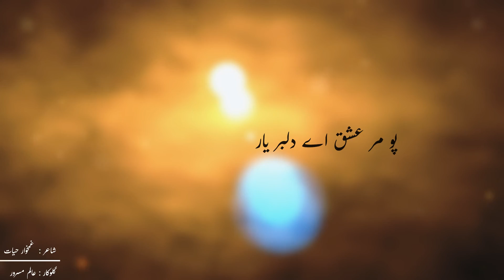Alim Masroor Song | Poo Mar Ishq Ay Dilbar Yr | Brahui Songs | Shaher O Bagul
Watch & Share

پو مر عشق اے دلبر یار
او عشق ئنا جامے کوثر یار

عشق خدانا جلوہ اے نورے
عشق اُشانے موسیٰ نا طورے
عشق نا ٹپ ہم ہُر ناسورے
عشق ئنا ہیتاک خاخر یار

شائے مُریدے عشق گداکیک
حانی اے چاکر عشق اٹ سزاکیک
عشق ہتم نا دے تے خزاں کیک
عشق فقیرے دَردَریار

عشق ئنا منصور حق آ سلوکے
عشق مُدام نا خن تا گنوکے
عشق ئنا غمخوارغمتا سہوکے
عشق ئنا پندے دم در یار

Singer: Alim Masroor
Poet: Ghamkhwar Hayat